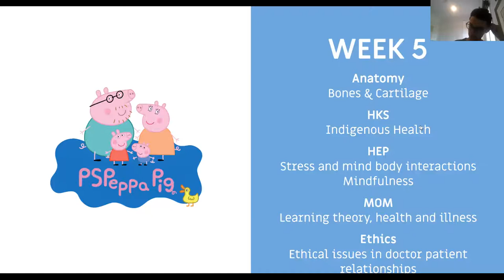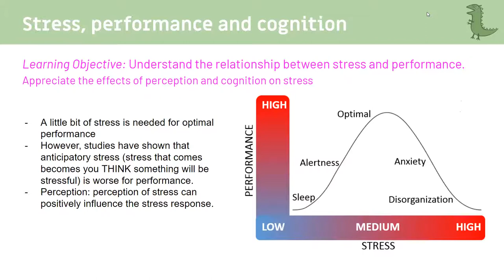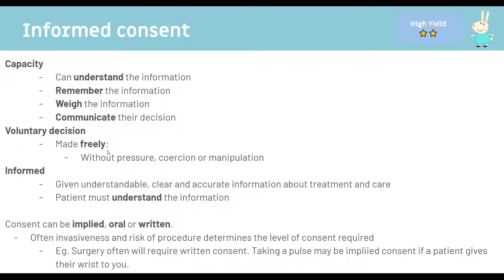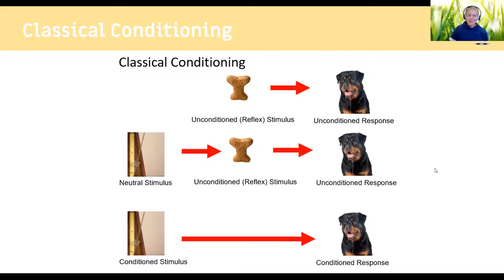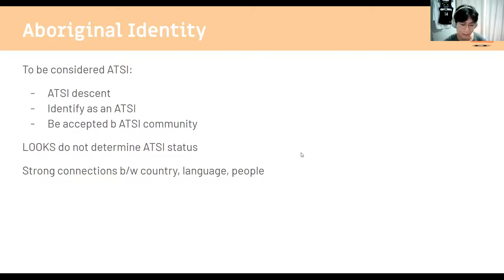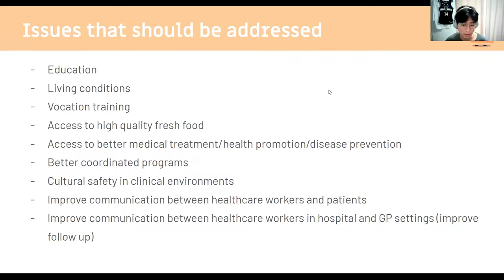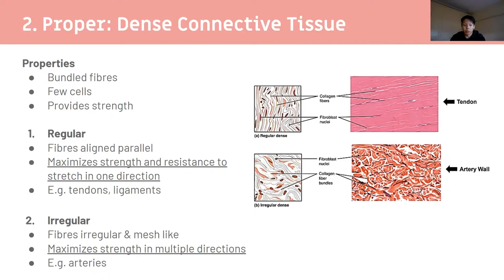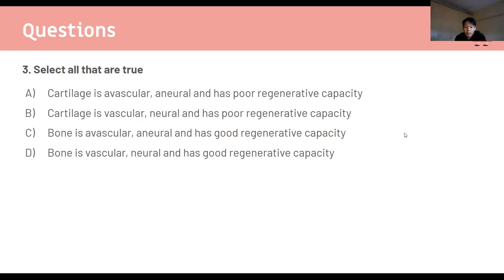week 5 ANAT/Ethics/MOM/HEP/HKS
Made for year 1 Monash University students. Anyone else is welcome to watch.